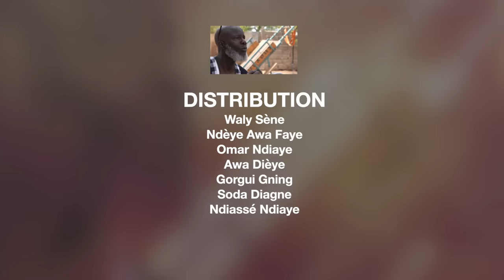Série NGOR - Saison 1 - Épisode 4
Matcom TV vous régale avec une nouvelle série : "NGOR". Ne manquez pas cette œuvre originale sénégalaise.  chaque mardi, jeudi et vendredi à 20h.